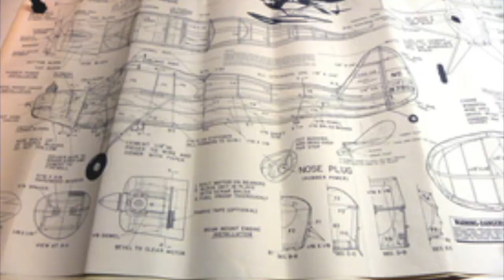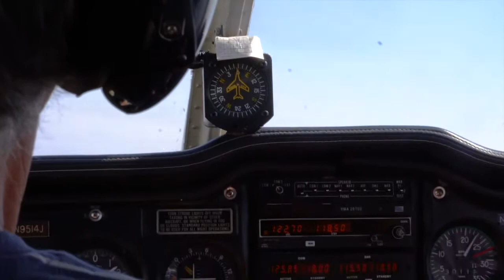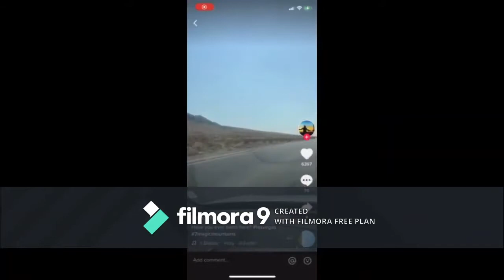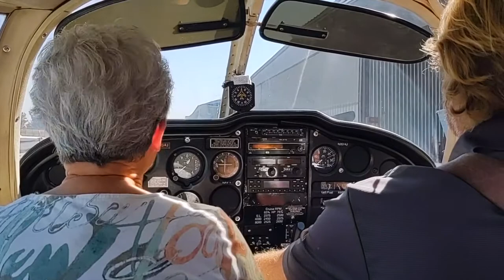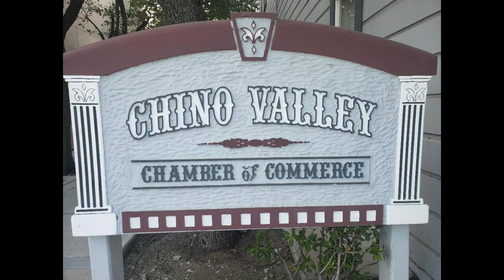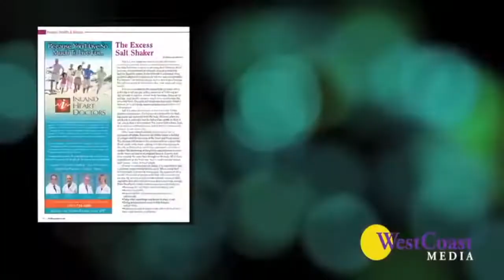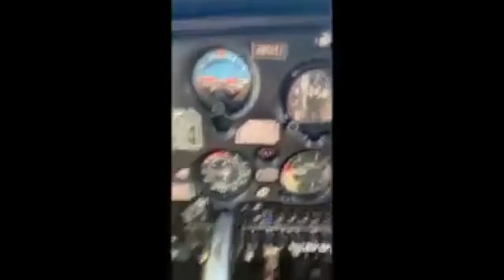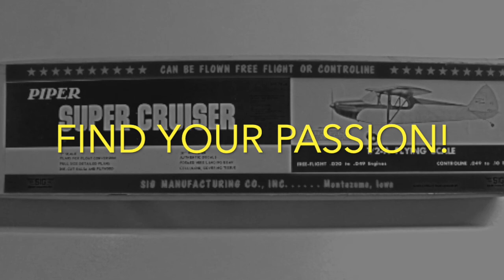Chaffey College and Chino Chamber of Commerce 2020 Journalism and Media Contest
Chaffey College Journalism Students compete for recognition and Prizes